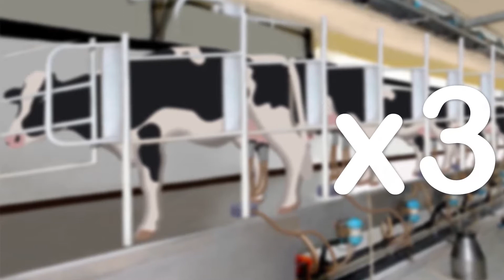MASHAV in Colombia: TIKUN takes you on a visit to Megaleche Dairy Project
Located in the Colombian Atlantic region, MASHAV’s Megaleche Project involves engagement with the Colombian public and private sector and introduction of modern Israeli knowledge and technology. As a result of this successful dairy production project, a threefold increase in dairy production was achieved

MASHAV cooperates with Colombia in a wide range of capacity building programs training Colombian professionals both in Israel and in tailor made courses conducted by Israeli experts in Colombia.

MASHAV – Israel’s Agency for International Development Cooperation at Israel’s Ministry of Foreign Affairs is responsible for the design, coordination and implementation of the Sate of Israel’s development cooperation programs and humanitarian assistance efforts. Established in 1958 by then Foreign Minister Golda Meir and Prime Minister David Ben-Gurion MASHAV is dedicated to assisting fellow nations overcome development challenges through the sharing of knowledge and technology. By placing people at the heart of development, we focus our development activities on human capacity building and on the ‘training of trainers’ approach, sharing with other countries Israel’s own development experience and expertise as well as innovative technologies and tested methodologies. In alignment with the 2030 Sustainable Development Agenda, and as a member of the family of nations, the State of Israel through MASHAV, shares the global responsibility of striving to overcome development challenges and contributing to the fight against poverty, while leaving no-one behind.

MASHAV focuses its human capacity building activities on areas in which Israel has a comparative advantage and accumulated expertise. Over the course of 60 years since its establishment, MASHAV has been active in 140 countries worldwide, directly training more than 300,000 men and women in a broad variety of fields, both in Israel and in partner countries. Reflecting the spirit of Israel’s international development cooperation program, MASHAV’s ultimate goal is to bring change, hope and opportunity for every single human being, sharing knowledge, expertise and ideals to make our world a better place.